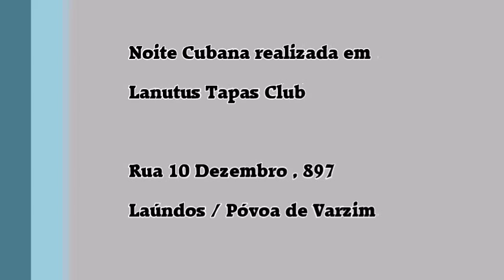Unión Salsera • Amor eterno • Noite Cubana • Lanutus Tapas Club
Lanutus Tapas Club
Rua 10 Dezembro , 897
Laúndos / Póvoa de Varzim

21 de novembro de 2015

Porto com Salsa
Escola de Dança Cubana